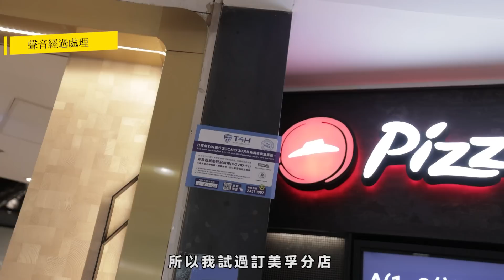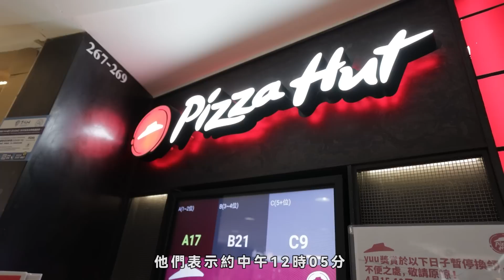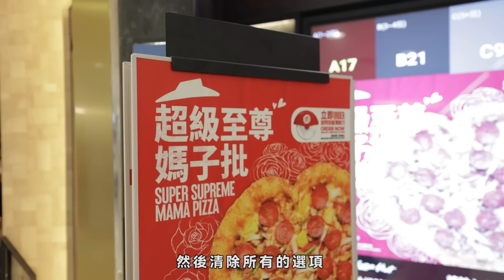Pizza Hut系統ERROR 過數後訂單消失 訂唔到心形批 fb留言「母親節媽媽很不開心」｜Channel C HK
今日（8日）母親節，商戶都想盡辦法吸引客戶為母親消費，例如Pizza Hut推出了「超級至尊媽子批」，Pizza焗成心形，非常特別。然而，未知是否太吸引，太多人購買的關係，令系統不勝負荷。詳情：